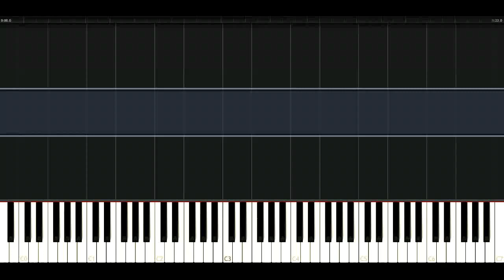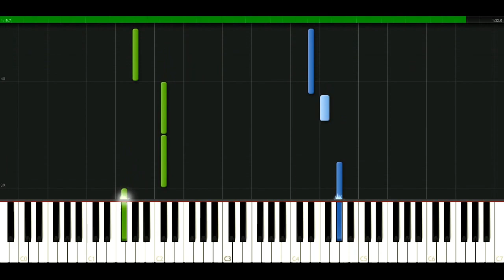Colbie Caillat - I do [Piano Tutorial] Synthesia | passkeypiano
How to play a song: Colbie Caillat - I do